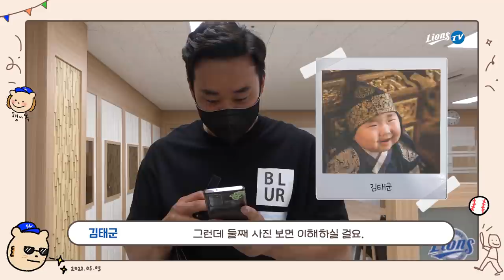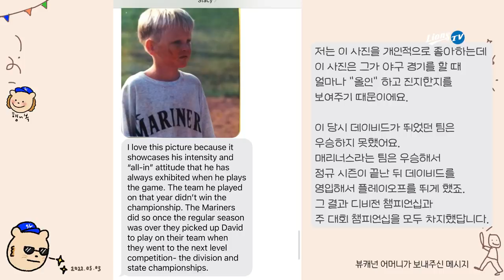[라이온즈tv] 오늘은 어린이날! 선수들의 어린시절은? 🎤# 어린이날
삼촌, 형아들이 삼린이들에게 전하는 한마디
어린이날을 맞이하여 선수들의 어린 시절 사진에 대한 에피소드를 들어봤습니다!
어릴적 사진과 똑같이 생긴 선수들과 누구..세요..? 싶은 선수들까지
5월 5일 어린이날 모든 어린이들을 응원합니다!